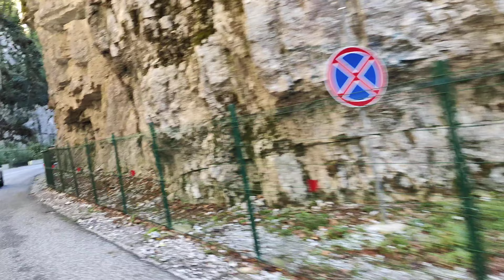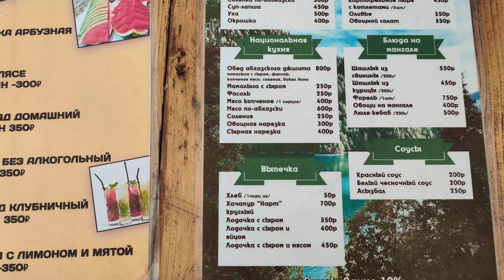Абхазия! Поездка на озеро Рица! 26.09.24